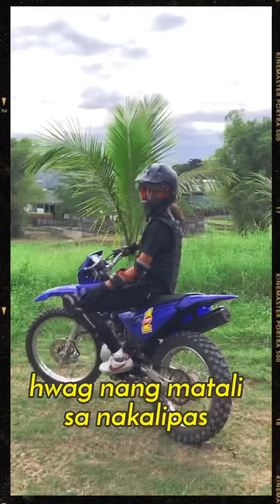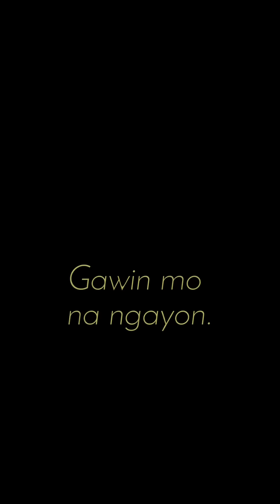NGAYON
I asked a few of my friends to send videos of their happy moments during the lockdown for this video! I must say, I enjoyed making this one. It felt good seeing everyone smile again!

No matter how dark life can get, I hope you find the strength to see the bright side of things. Praying for all of you! Stay safe!!

Special thanks to  @GMA Playlist  Team and the whole Playlist Band!!
Ann Figueroa - Keyboards
Natasha Correos- Guitar
Chezka Tandiman- Bass
Bambi Santos & Mai Consulta - Backup Vocals

And my friends + families!! Thank you so much for being patient and supportive of this!!